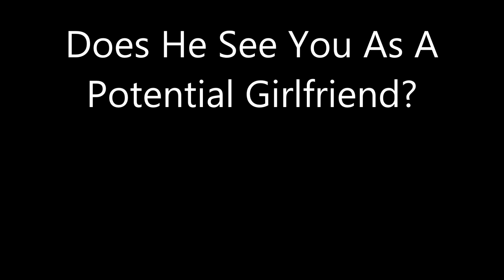Does He See You As A Potential Girlfriend?